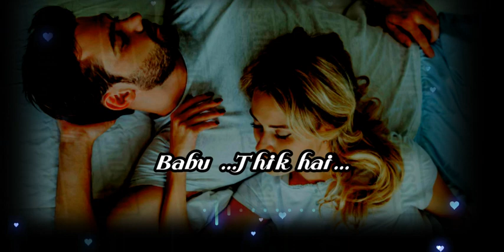Oye Pagal❤ kab tak tum mujhe ese tadpaoge😍 ||Cute couple love status || couple shayari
Important Notice:-

So sweet couple morning fighting status || cute couple💕love status😘||  cute couple goodmorning goals.

key words--

hindi status videos,
couple status,
couple fighting status,
good morning status,
Goodnight status video,
Kissing videos,
cuddling videos,
whatsapp status videos,
sorry videos,
romance videos,
i hate you status,
i love you status,
thank you status,
crying status
30second whatsapp videos
15second whatsapp videos,

keep supporting💪
keep loving😘
keep shareing🙏